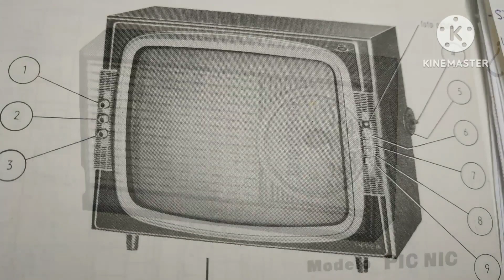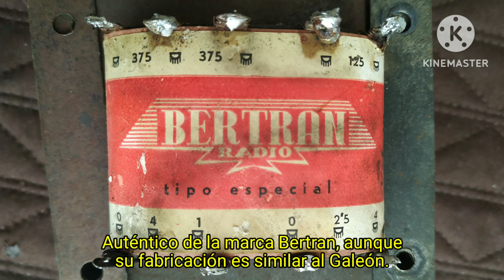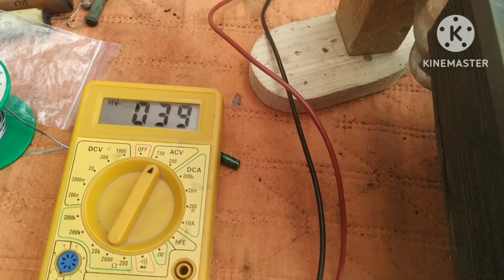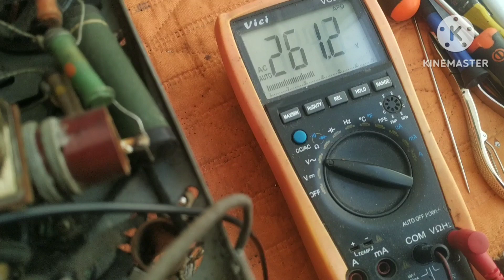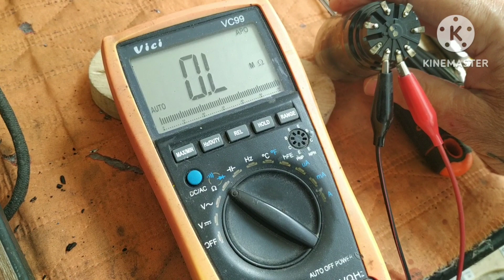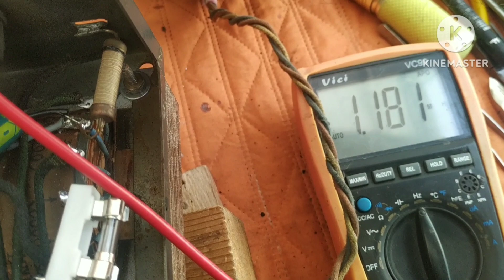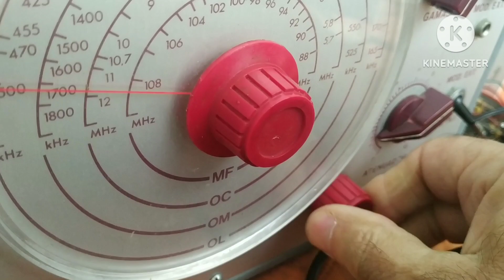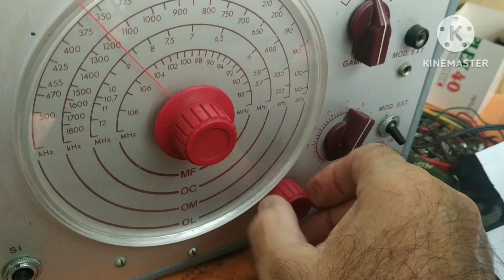Receptor Bertran, desconozco el modelo, no funciona.